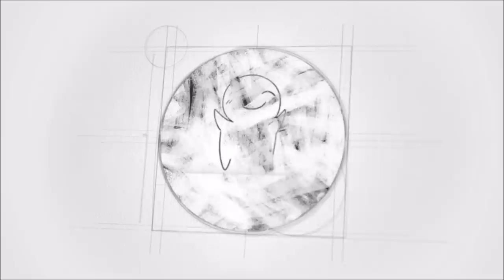The Dunning Kruger Effect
The Dunning-Kruger effect (also Mount Stupid or Smug Snake), named after David Dunning and Justin Kruger of Cornell University, occurs where people fail to adequately assess their level of competence — or specifically, their incompetence — at a task and thus consider themselves much more competent than everyone else. This lack of awareness is attributed to their lower level of competence robbing them of the ability to critically analyse their performance, leading to a significant overestimation of themselves.

We offer some strategies at the end on how to overcome the dunning kruger effect.

Script: Samantha Chaves
Voice Over: Scott Austin
Animation: Dyzkei

Feedback Editor: Risha Maes
Project Manager: Erin Bogo
Producer: Psych2Go